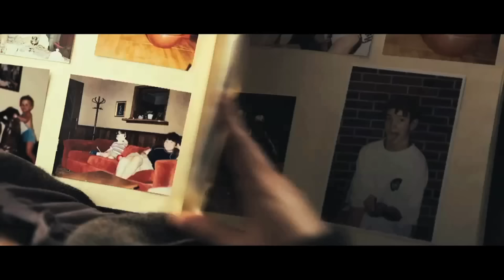Friends with Benefits Trailer (HD)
In "Friends with Benefits" the relationship between two friends (Justin Timberlake and Mila Kunis) gets complicated when they decide to get romantic.

"Friends with Benefits" hits theaters on July 22, 2011.

*Keep your eye out for the Times Sq FLASH MOB*